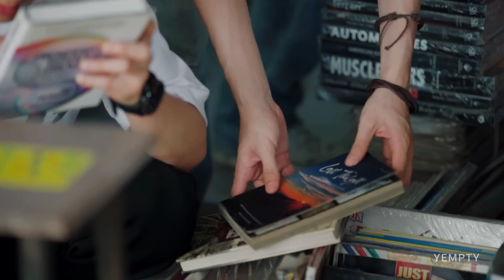Mhok ✘ Day ► Last Twilight | In The Blank Space [BL] fmv.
Show: Last Twilight
Song: In The Blank Space - Josin